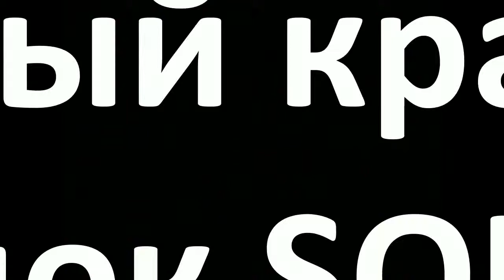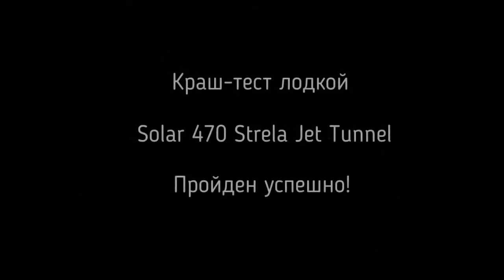Краш тест Solar 470 Strela Jet Tunnel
Тестирование плавучести и управляемости лодки Solar 470 Strela Jet Tunnel с пробитым носовым баллоном